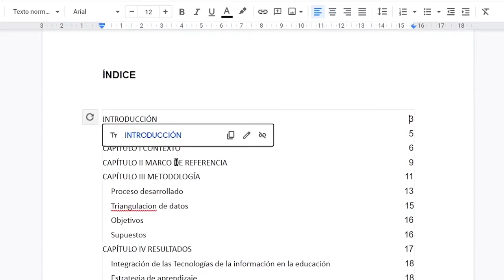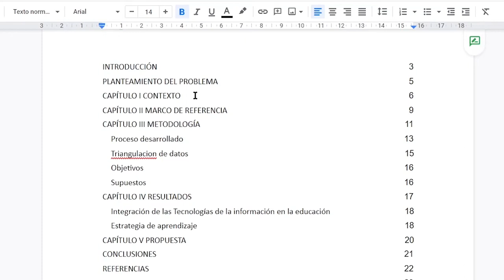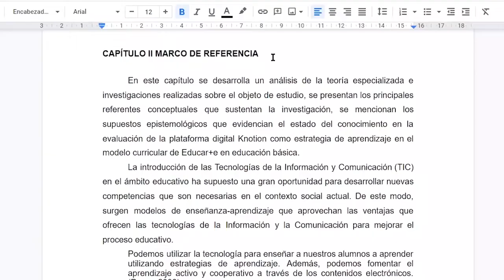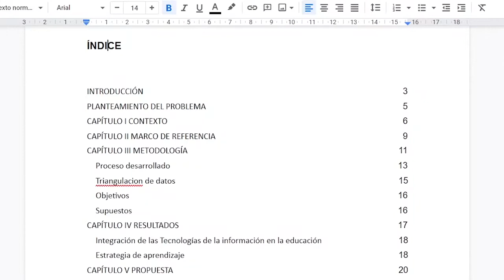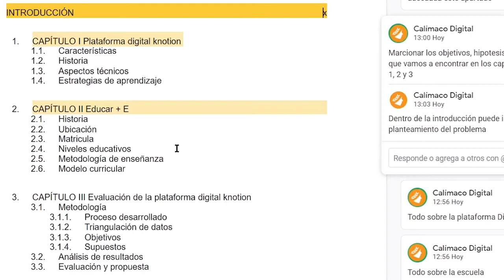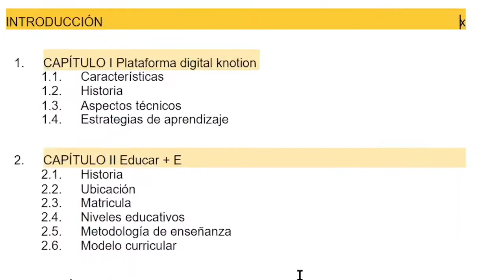💥 Si necesitas ESCRIBIR BIEN tu TESIS tienes que saber esto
La tesis es un momento muy especial en nuestra formación universitaria. Mis mejores consejos es que trabajes todos los días, sigue el orden del proceso y no tomes las recomendaciones como ataques personales sino como una oportunidad para tener un mejor trabajo.